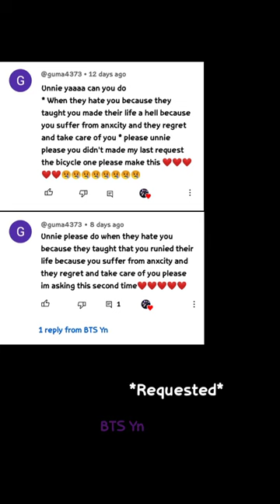BTS Imagine - When they h@t£ you because they thought you ruined their life bcz